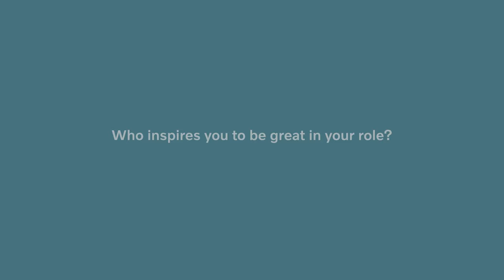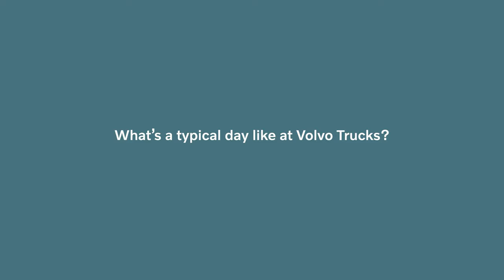Meet Britt van Zeeland, Logistics & Inventory Manager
In the second in our series of 'meet the team' videos, we're handing over to Britt van Zeeland, Logistics & Inventory Manager, to introduce her role and explain to others why there's never been a more exciting time to enter the industry!